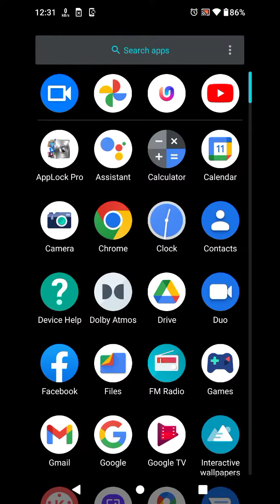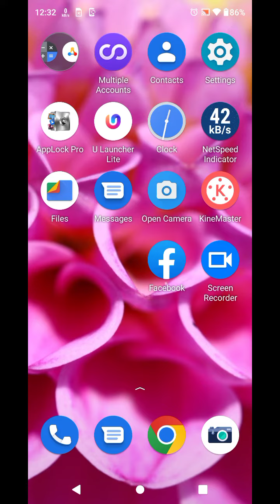How To Remove Pin Lock In Moto G42, How To Delete Pin Lock In Moto G42,